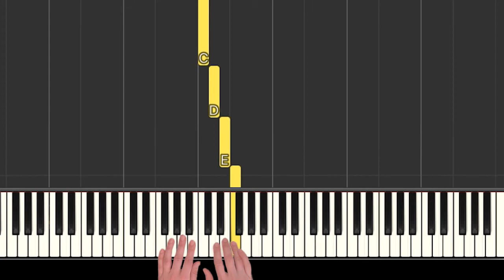How to play "SHOO FLY, DON"T BOTHER ME!" by Bishop | Smart Kids Piano | Kids Piano Tutorials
Learn how to play "Shoo Fly, Don't Bother Me!" by  T. Brigham Bishop

♬ Sheet Music. Find the sheet for all the pieces on our website.

❤️ Share Love. It took me about 3 hours to record this. Please let me know how I did ;-)

GET MORE SMART PIANO INSIGHTS!

⚠️  LEARN HOW TO PLAY WITH BOTH HANDS
Coming Soon!

🤩 TONS MORE PIANO TIPS & TRICKS
Coming Soon!

Coming Soon!

💡Info:"Shoo, Fly, Don't Bother Me!" is a song that was most likely written by T. Brigham Bishop] and first published in 1869 by White, Smith & Perry. It has remained popular since that time. Today, it is commonly sung by children, and has been recorded on many children's records, including Disney Children's Favorite Songs 3, performed by Larry Groce and the Disneyland Children's Sing-Along Chorus. The song remained popular over the decades, and was commonly sung by soldiers during the Spanish–American War of 1898, when flies and the yellow fever mosquito were a serious enemy.

🎹 Enjoy piano lessons online for kids made with Synthesia. We are the channel dedicated to kids piano online.

⚙️ Arrangement & Performance by Megan Desmarais

Learn easy piano beginner lessons of classical music with SmartClassicalPiano lessons. We specialise only on classical music so head over to learn tons & tons more!